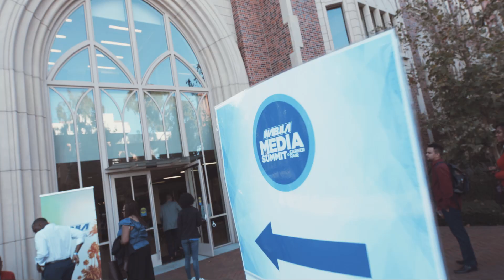NABJLA + BPRSLA Media Summit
NABJLA and BPRS-LA Inaugural Media Summit and Career Fair